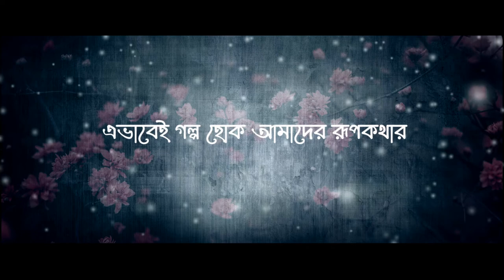Full Wedding Video | cinematic wedding video | Bengali full wedding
Full Wedding Video | cinematic wedding video | Bengali full wedding | Nandini Weds Bappaditya @studiochayachobi